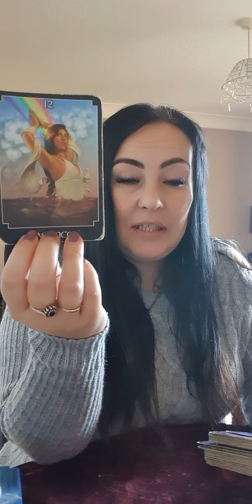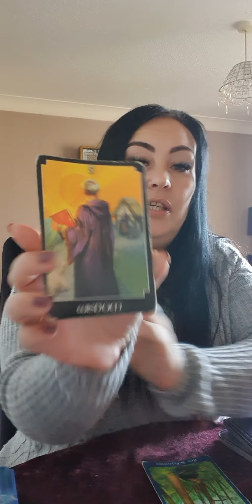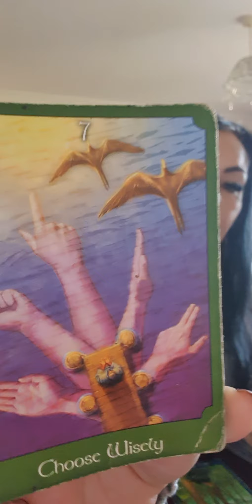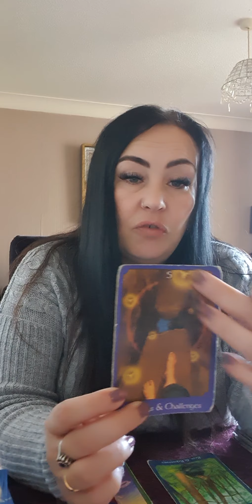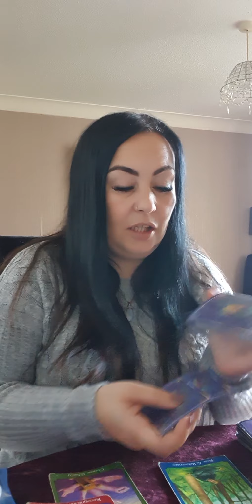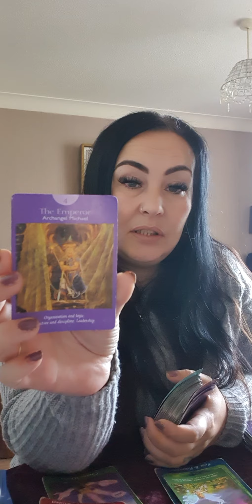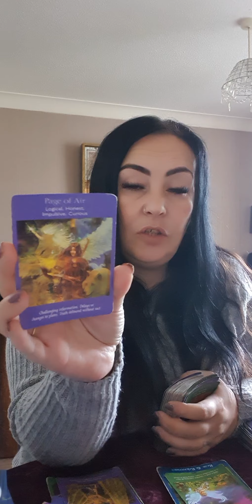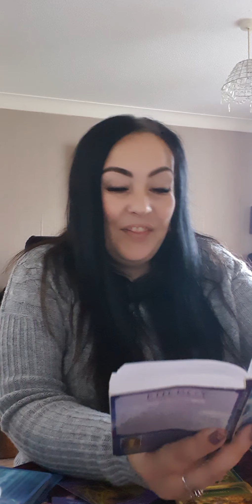Virgo november pt2 - 5555, learning the art of saying No! will change your life forever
personal readings

2 question readings pre recorded non urgent and urgent - shop on website
half hr live video readings via whatsapp
1 hr in depth live video readings via whatsapp
35 min pre recorded in depth video, you can ask as many questions as you like and i will try to work through them all *ideal for those out of the uk time zone *